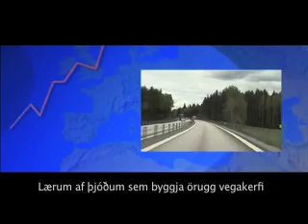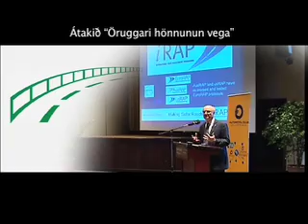ECFSRD Iceland NEW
In the past 10 years, 2 million people have been killed or seriously injured in road crashes in the countries of the European Union. Europe can cut its toll of road deaths and serious injuries by a third through better road design.

The European Campaign for Safe Road Design has won overwhelming support from key stakeholders for governments across Europe to commit to a European safe Road Design initiative. Europe's motoring clubs are taking poll position in raising awareness and understanding of how affordable safety improvement programmes can save hundreds of thousands of lives and serious injuries over the next decade, by removing the road features that kill and maim.